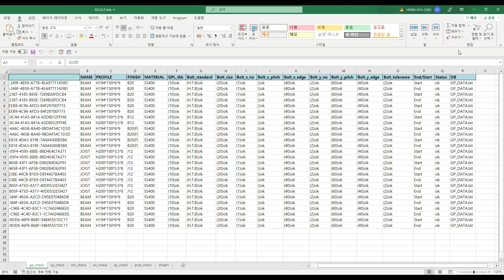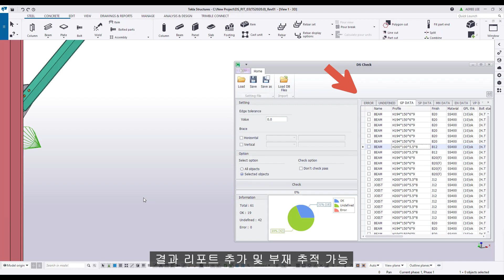누구나 쉽게 모델링(접합부) 체크 가능한 DS Check v2.0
Tekla Structure Model 기반 접합부 비교 및 검토 프로그램
DS Check v2.0 출시 참고 영상입니다.